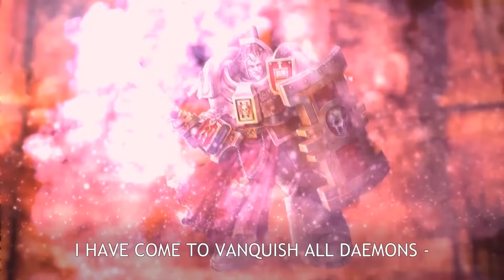Kaldor Draigo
Some reality-warping shitty editing of the Supreme Grand Master of the Grey Knights, inspired by the one made about Rogal Dorn. No logic to find here.

Source : "If the Emperor had a Text-to-Speech Device" series by Bruva Alfabusa, (episodes 18, 21, 22, 24, short 2) and The Shadow Over Immateriums (end scene).